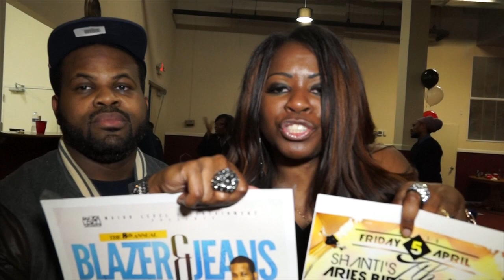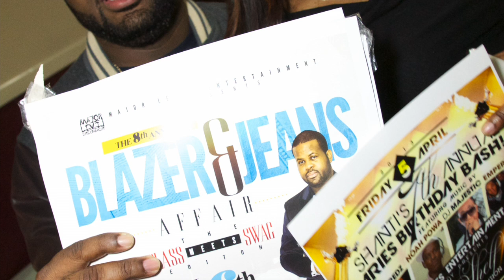APRIL OVERLOAD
SPOOGY BLAZER & JEANZ APRIL OVERLOAD